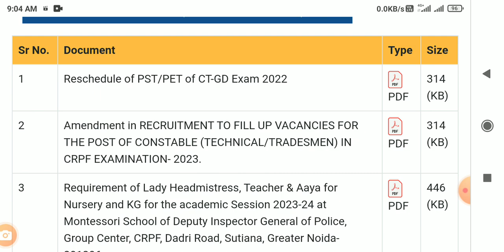crpf head constable result 2023 || crpf asi result 2023